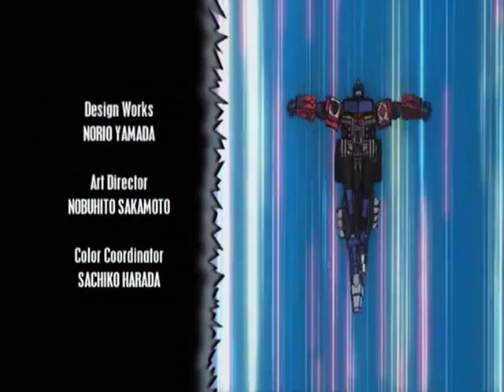Transformerzy: Wojna o Energon - Odcinek 13: Kicker strzeż się! (ARCHIWUM)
Oto trzynasty odcinek.